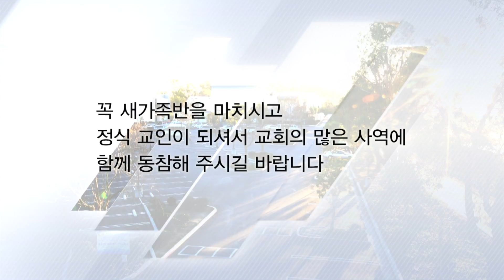[11/30/14] 베델 영상 뉴스